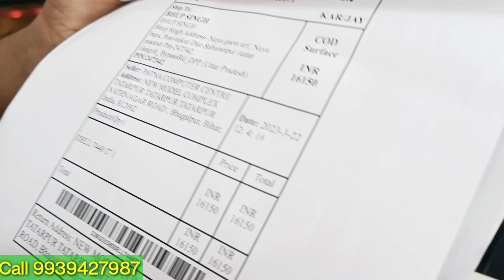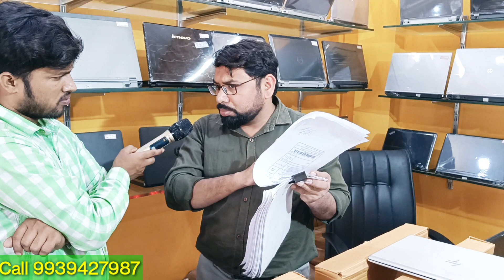laptop Market में हड़कंप मचा दिया EMI+COD तों आज ही खरीदें मात्र ₹5000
हड़कंप मचा दिया लैपटॉप मार्केट में EMI+COD तों आज ही खरीदें मात्र ₹5000 Second hand Laptop
Second hand laptop in BHAGALPU
laptop market bhagalpur BIHAR
Laptopmarket in Kolkata
laptopHPDell Acer

👉Laptop Media👈
Shama complex,
Tatarpur Chowk,Near Railway station, Bhagalpur 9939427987

LaptopHP laptop
Laptop market Purnia
laptop HP laptop Bhagalpur
Second hand laptop in
Laptop market in Kolkata market
Second hand laptop bhagalpur Bihar
Sabse sasta laptop kharida Bhagalpur
Laptop market bhagalpur bihar Laptop
laptop market in Kolkatamarket Patna
Laptop market secondhand laptop
laptop HP Dell laptop in BHAGALPU
Laptop market in Kolkata
Second hand
Laptop market
latest video laptop